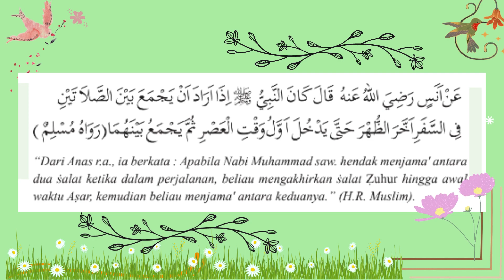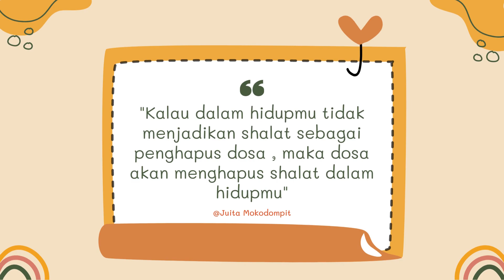Bab 10 Shalat jama' & Qashar (Kelas VII)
Islam Memberikan Kemudahan Melalui Shalat jama' & Qashar